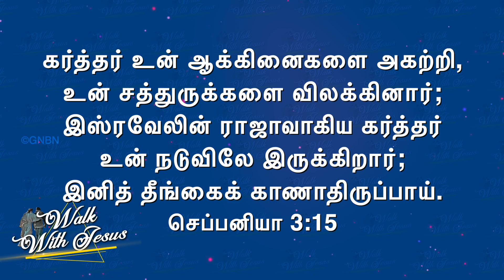இனித் தீங்கைக் காணாதிருப்பாய் ! Bro. Mohan C Lazarus | July 1